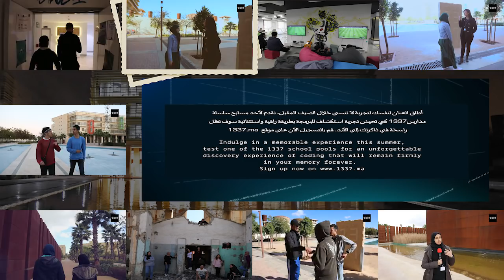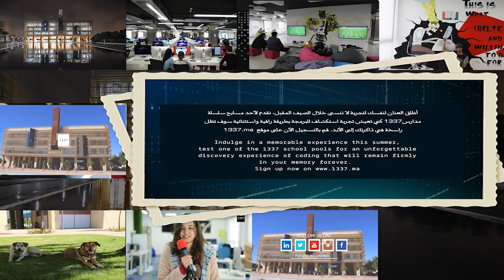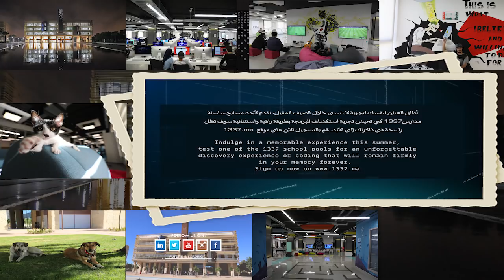Piscine 1337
Indulge in a memorable experience this summer, test one of the 1337 school pools for an unforgettable discovery experience of coding that will remain firmly in your memory forever

أطلق العنان لنفسك لتجربة لا تنسى خلال الصيف المقبل، تقدم لأحد مسابح سلسلة مدارس 1337  كي تعيش تجربة استكشاف للبرمجة بطريقة راقية واستثنائية سوف تظل راسخة في ذاكرتك إلى الأبد. قم بالتسجيل الآن على موقع 1337